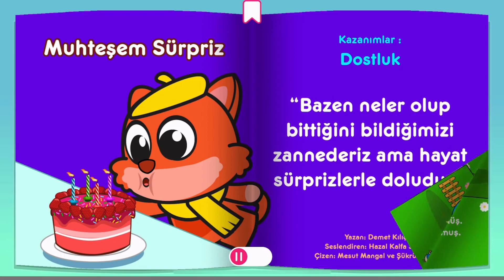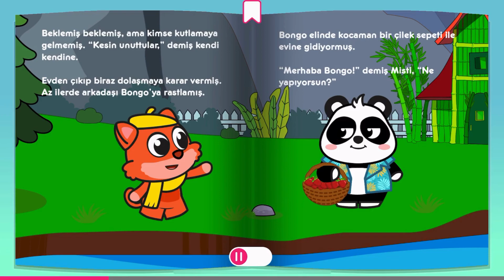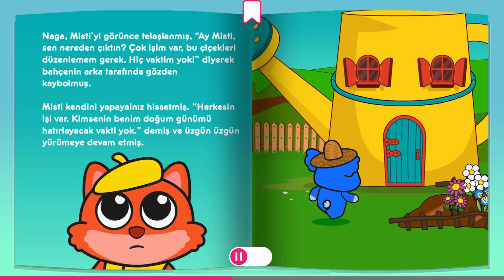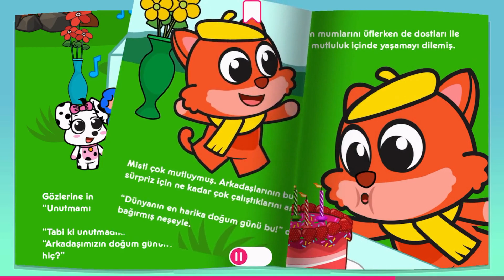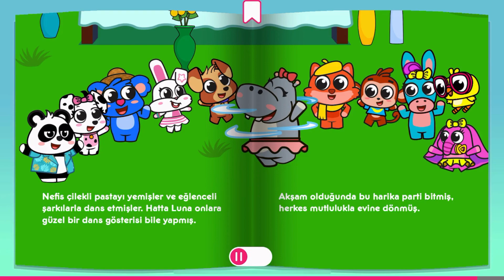MUHTEŞEM SÜRPRİZ 🎉 I Eğitici Çocuk Masalları I Tiny Minies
Tiny Minies Eğitici Çocuk Hikayeleri ve Masalları | Daha fazla kitap, masal, şarkı ve oyun Tiny Minies uygulamasında!

Miniminya’da harika bir günün sabahında, Misti doğum günü olduğu için çok heyecanlı. Ama görünüşe göre tüm arkadaşları doğum gününü unutmuş, kendi işleriyle ilgileniyorlar. Peki, ya durum hiç gözüktüğü gibi değilse?

Tiny Minies, okul öncesi 2-6 yaş arası çocuklar için özenle tasarlanmış, gelişim uzmanları tarafından onaylı ve ödüllü eğitici oyun ve aktivite uygulamasıdır.

Yüzlerce oyun, masal, sesli kitap, şarkı, meditasyon ve kişiselleştirilmiş öğrenme planlarıyla çocuğunuzun ekran başında geçirdiği pozitif zamanı en iyi şekilde değerlendirin.

Hemen siz de Tiny Minies'e güvenen 5 milyondan fazla aileye katılın ve miniğiniz için öğrenmeyi keyifli bir maceraya dönüştürün!